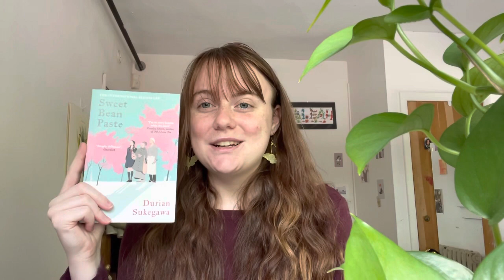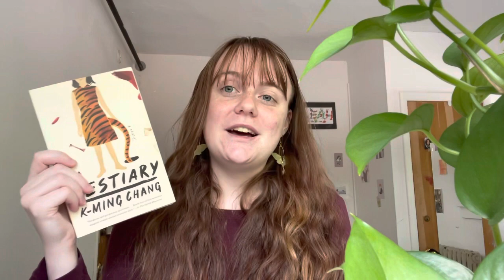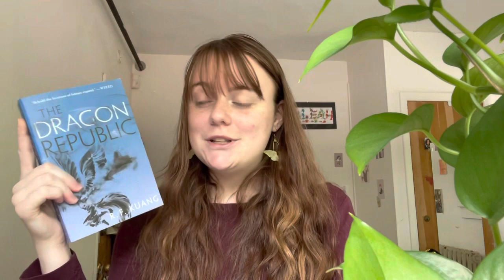may tbr 🧡🐉 books i’m reading for the 2023 asian readathon! [cc]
hello! here is a a fun and quick tbr for may, i’m hoping i’ll have so much more time to read this month since school will be ending soon for me and i’ll be off for summer break!

the prompts for this challenge are:
1. read a book by an asian author
2. read a book with a friendship between two asian characters
3. read a book with an asian character that’s about identity and self-discovery
4. read a book about an asian character going on an adventure
5. read a book with an asian character who is a hot mess, famous or eccentric.

books mentioned and author pronouns at the time of filming:
sweet bean paste by durian sukegawa translated by alison watts (pronouns assumed he/him, unconfirmed)
bestiary by k-ming chang (she/her)
the dragon republic and the poppy war by r. f. kuang (she/her)
the heroes of olympus series by rick riordan (he/him)